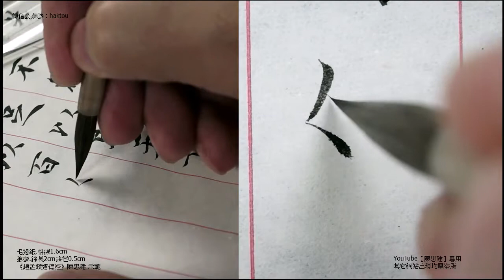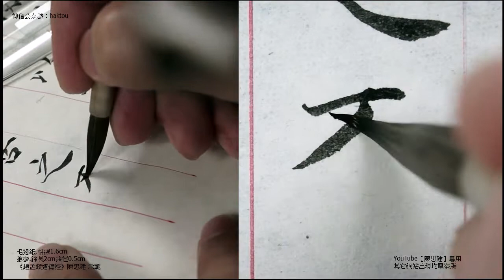〈趙孟頫道德經〉200聖人無常心以百姓心為心善者吾善之不善